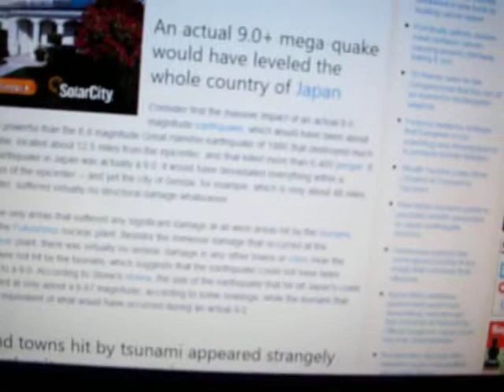JAPAN 3/11 Was An Inside Job